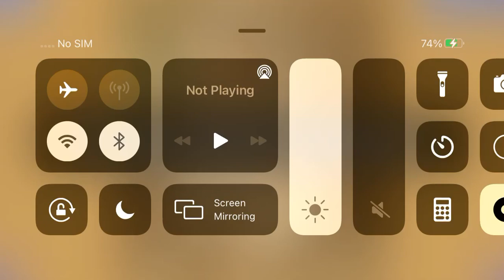Playing Halsey Puzzle 12/80